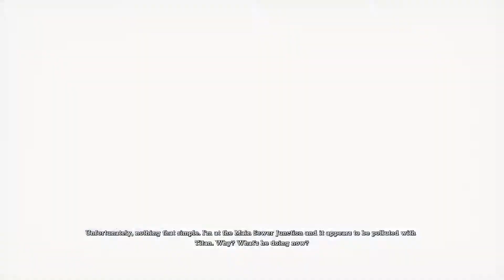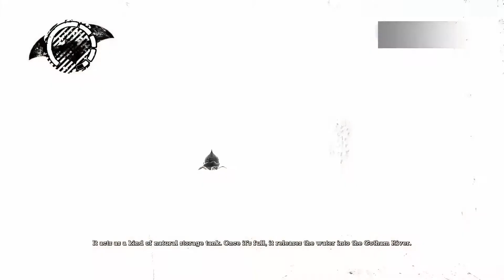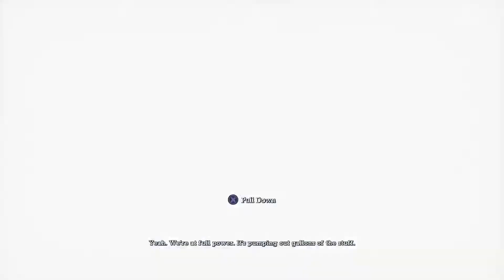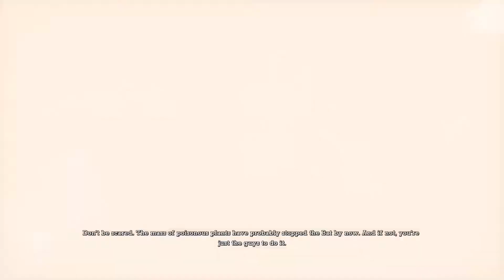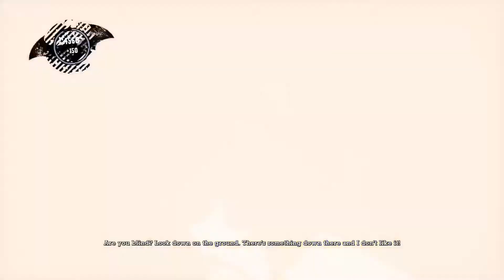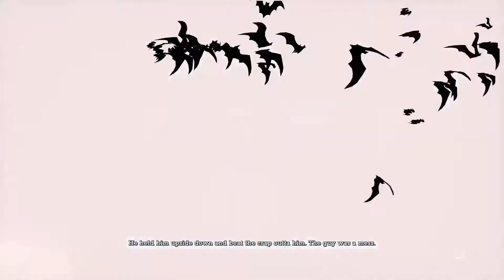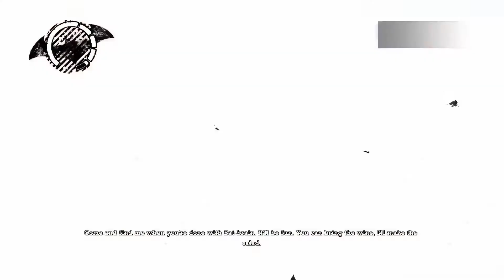Batman Arkham Asylum Gameplay Walkthrough Part 12 - (PS4 PRO)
Batman Arkham Asylum Gameplay Walkthrough Part 12 includes Mission 12 of the Single player Story for Xbox One, PlayStation 4 and PC. This Batman Arkham Asylum Gameplay Walkthrough will also include a Review, all Single player Story Missions and the ending.

Batman: Arkham Asylum exposes players to a unique, dark and atmospheric adventure that takes them to the depths of Arkham Asylum – Gotham’s psychiatric hospital for the criminally insane. Move in the shadows, instigate fear amongst their enemies and confront The Joker and Gotham City’s most notorious villains who have taken over the asylum.

Descend into the core of the criminally insane as The Joker launches his most diabolical plot ever. The inmates of Arkham have been set free - and it’s up to Batman, to bring order to the chaos and take back the Asylum. Explore the depths of this never-before seen island as you experience the darkest journey of Batman’s life.

Written by Paul Dini and featuring the voice talents of Mark Hamill and Kevin Conroy.